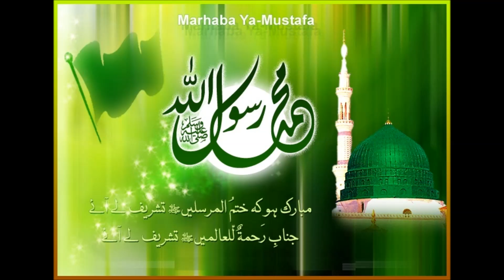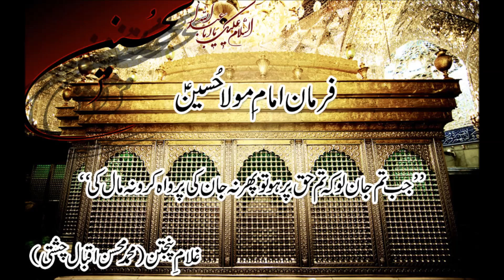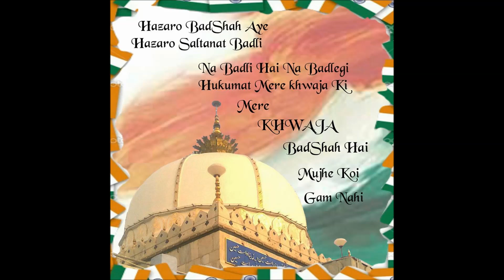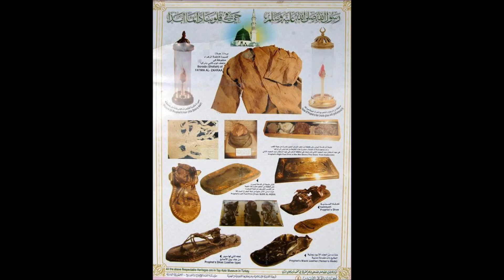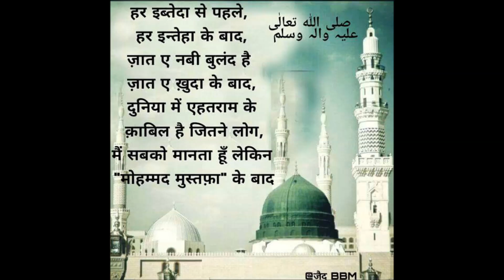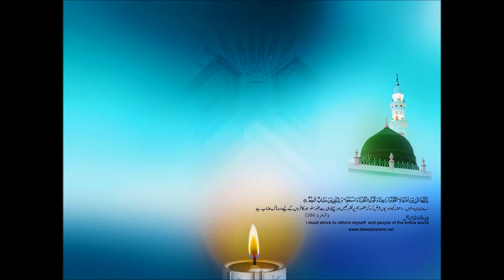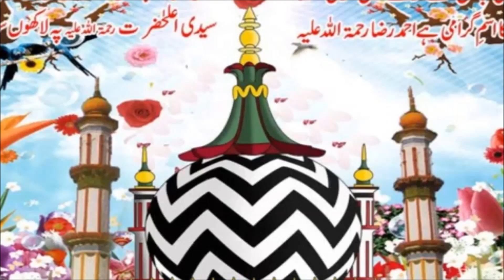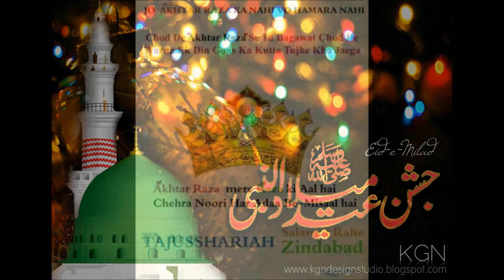Saleem Raza New Naat 2016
saleem raza new naats 2016
Saleem raza ki best naat

Noorani Network by best Naat e Rasool, Rasool e paak ki hadiso ka bayan,jalso or urs ki taqreer,bayan by ahle sunnat wal zamat ki zanib se aapki shamaat hazir.
Hamare youtube channel me aap sabhi ko naat e paak, bayan sunne ko milenge. aap tamami hazrat se guzarish hai ki hamara youtube channel subscribe zaroor kare or hamari bayanat or taqreero ko like kare.